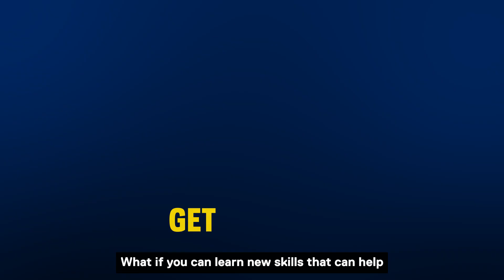Certificate in Data Analytics, Big Data, and Predictive Analytics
Power up your data career with a Data Analytics, Big Data, and Predictive Analytics certificate from ‪@ChangSchoolTMU‬. to learn more about this innovative program.